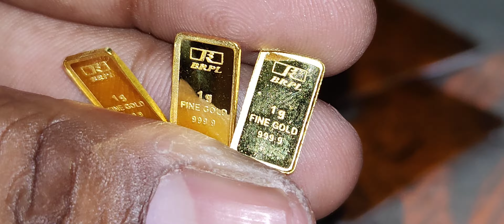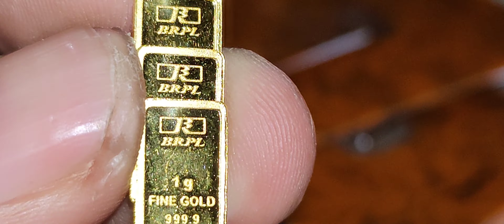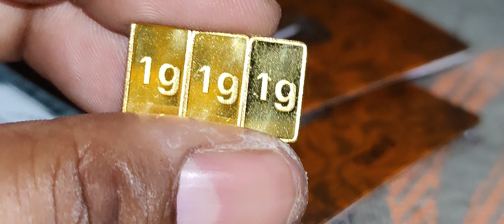BRPL 1g gold bar